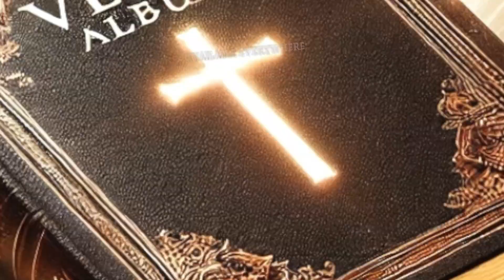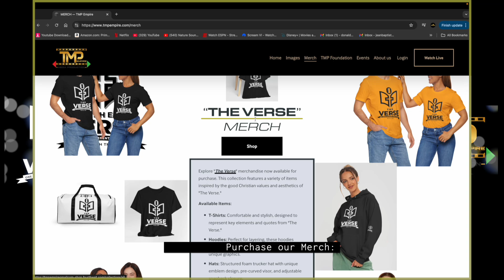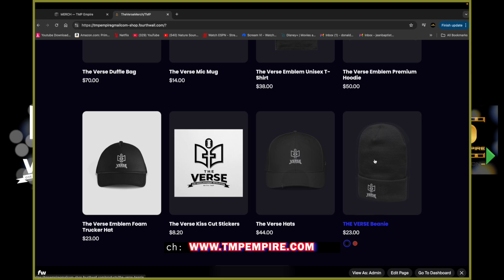God Fights My Battles - TMP Empire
Introducing "The Verse", a gospel album that resonates with heartfelt testimonies of God's grace and love. Each track is a personal story, sharing the wonder of God's presence in our lives, lifting spirits, and instilling hope. It’s a powerful musical journey, offering a blend of stirring melodies and profound lyrics that reflect gratitude for the miracles and guidance we've experienced. The album isn't just about music; it's an invitation to reflect on God's blessings and the peace that comes from faith.

Available now on all social media platforms, The Verse brings together a community of believers celebrating divine love. Whether you seek comfort, inspiration, or a renewed connection with God, this album is a powerful reminder of His works. Let these songs fill your heart with praise and testimony, inviting you to celebrate all that God has done and continues to do in our lives